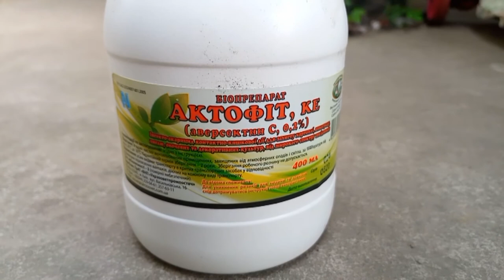Белокрылка методы борьбы Актофитом на капусте!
Здравствуйте дорогие друзья! В этом видео, постарались подробно рассказать методе борьбы с белокрылкой Актофитом на капусте! Подробнее в видео.
До новых встреч, спасибо.

✔ Быстрое меню:
0:01 Белокрылка методы борьбы